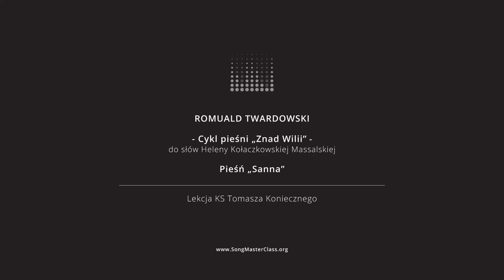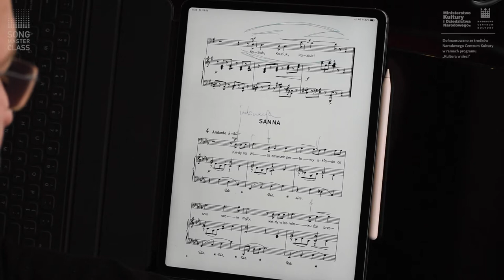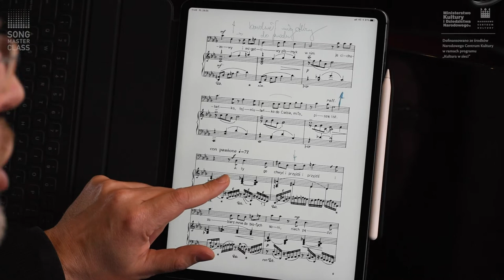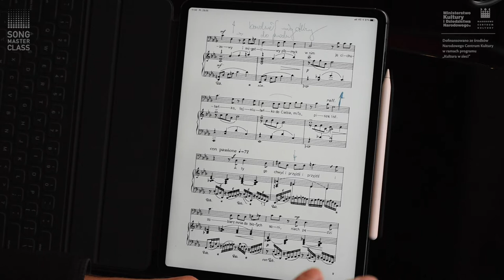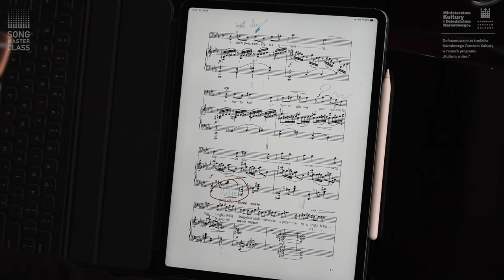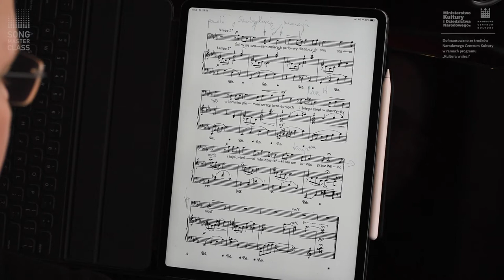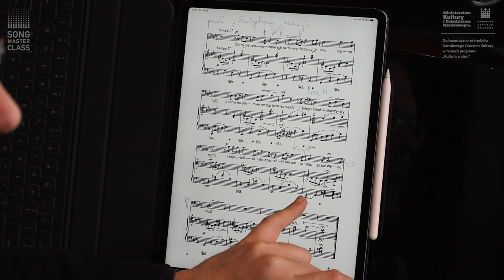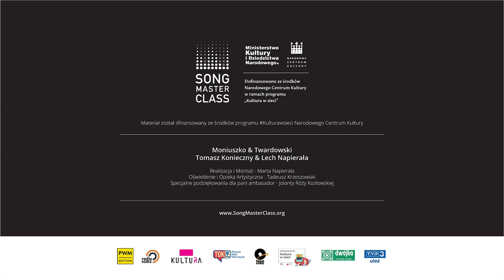Cykl „Znad Wilii” | śpiew | Romuald Twardowski – „Sanna”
Romuald Twardowski – Cykl pieśni „Znad Wilii”

„Sanna”

Kiedy na Wilii zmierzch perłowy
układa do snu szare mgły,
kiedy w kominku żar brzozowy
i migotliwy płomyk w nim,
ja cichuteńko, tajniuteńko
do Ciebie, miła, piszę list.

A ty go chwyć
i przyjdź
i przyjdź
i zabierz mnie do białych sani,
niech pędzi kary koń przed nami,
niech dzwonią, dzwonią
dzwonków sznurki
na Pohulankę, na Zaułki,
na Ostrą Bramę, barok, gotyk
i w głowie szum
i dech zapiera
i dach gwiaździsty się otwiera,

a kary koń unosi głowę
prosto w to niebo szafirowe
unosząc nas i mgłę, i Wilię
śnieżyście, biało i niewinnie,
a przecie do utraty tchu...

Śni mi się czasem zmierzch perłowy,
kładący do snu szare mgły,
w kominku płomień szczap brzozowych
i śniegu szept w siarczysty mróz
i tajniuteńki, młodziuteńki
ten sen co nas przez Wilno niósł.

Słowa: Helena Massalska-Kołaczkowska